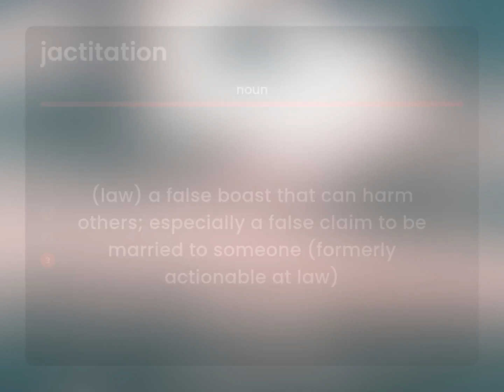Jactitation • what is JACTITATION definition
What does JACTITATION mean?

Susan Miller (2023, May 3.) What is Jactitation?